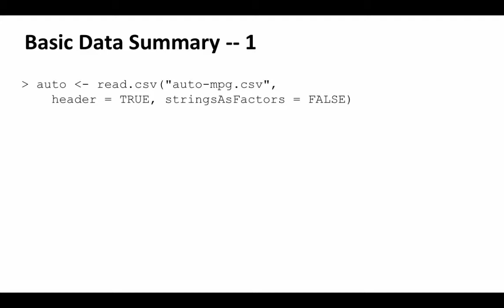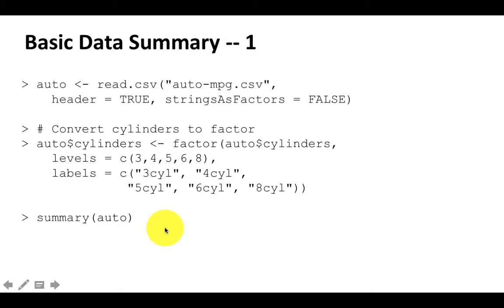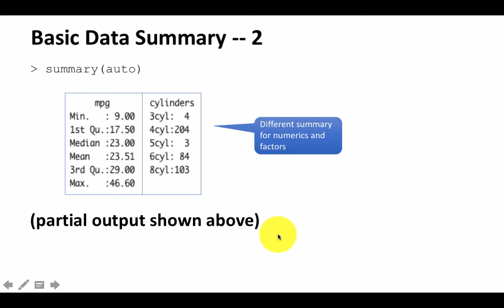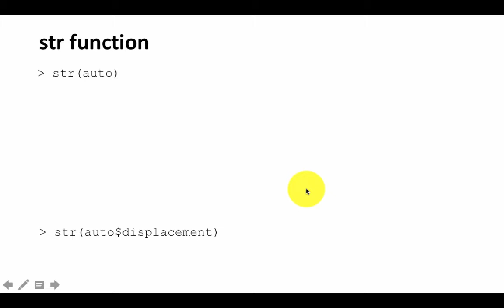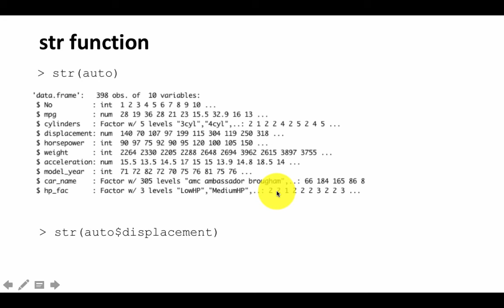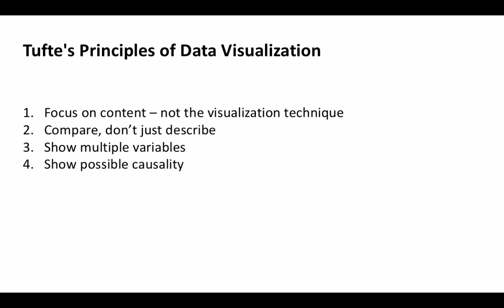Data exploration topic intro